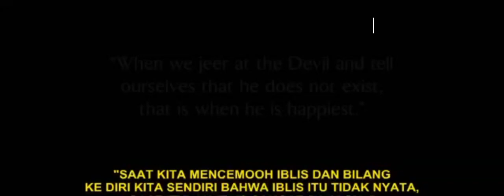MAU TAHU SEGALA SESUATU TENTANG IBLIS ; MAU TAHU CARA MENGALAHKAN/MENGUSIR SETAN // TONTON FILM INI